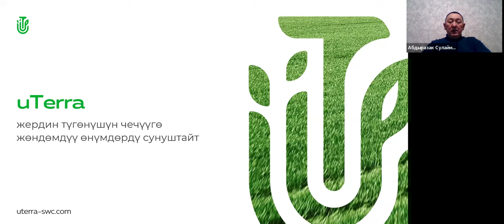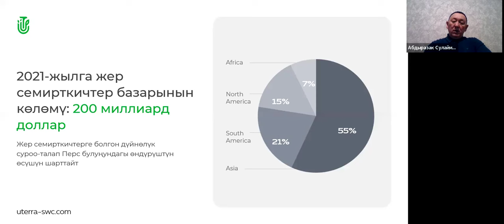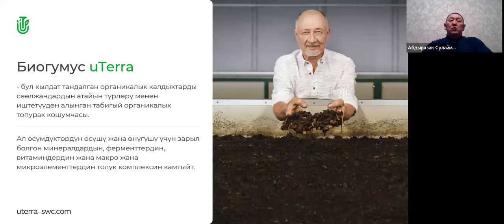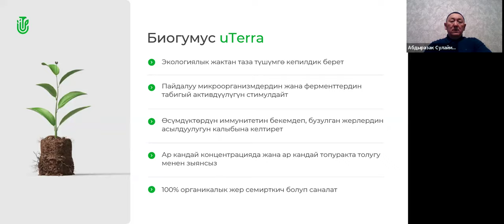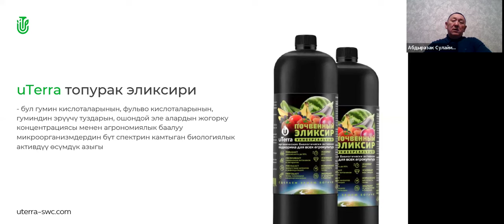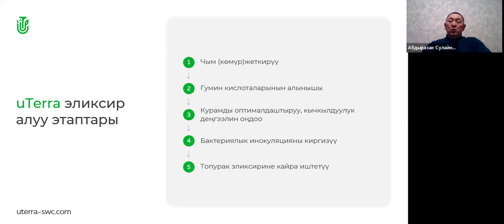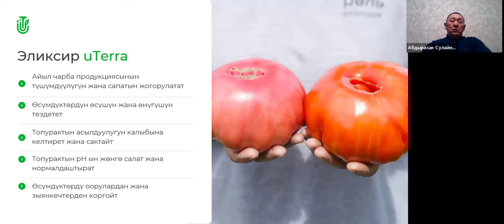16.03.2024, 17:00 МСК (20:00 Kyrgyzstan)Абдыразак Шерикбаевич Сулайманкулов, киргизский язык„uTerra”